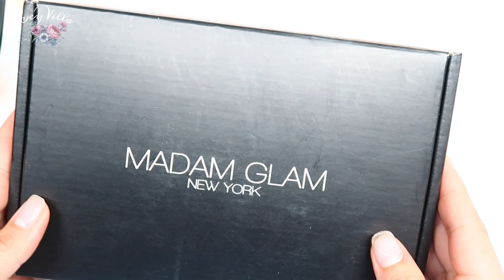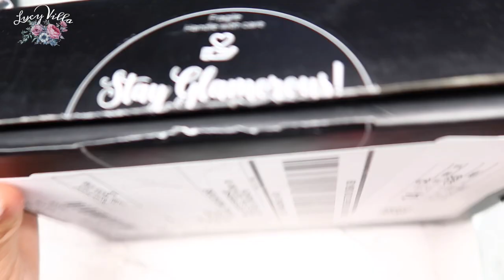Madam Glam Junio ⎮ Lucy30 Codigo de30% de Descuento